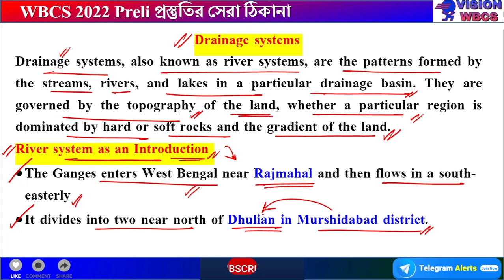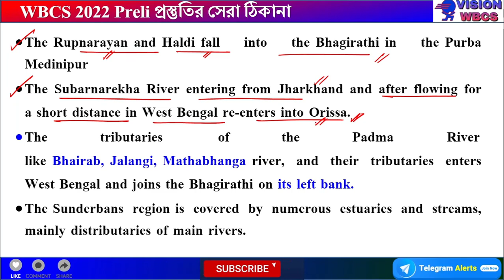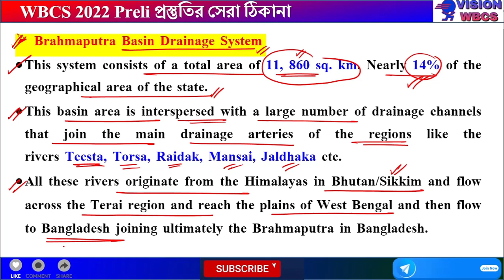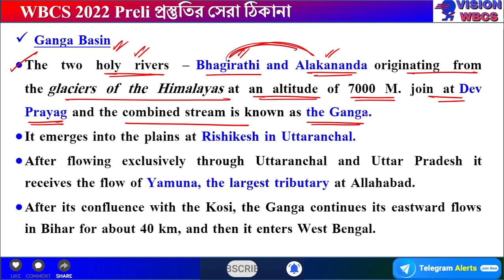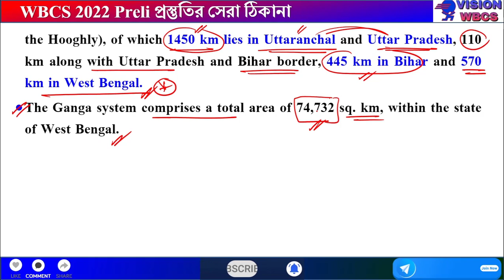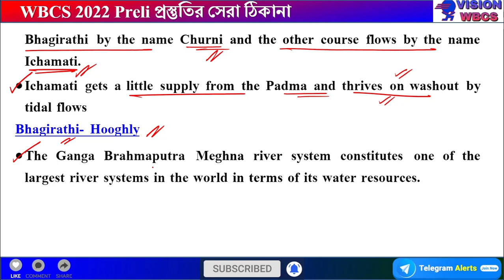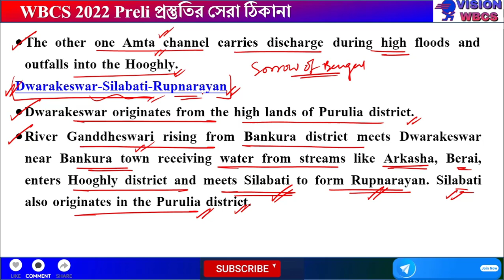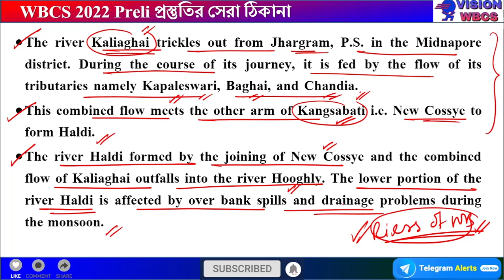Know Your State || West Bengal || Rivers of WB || Class-3 || For WBCS Examination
20000+ Complete General Studies MCQ for WBCS 2022 Examination | 2nd Edition | 8 e-Books| PDF ( English) e-Book

WBCS 2022 Prelims 15000 ( Last Minute Revision) MCQ Revision e-Book | 50 Full Mock & 5000 Chapter Wise MCQ Link: